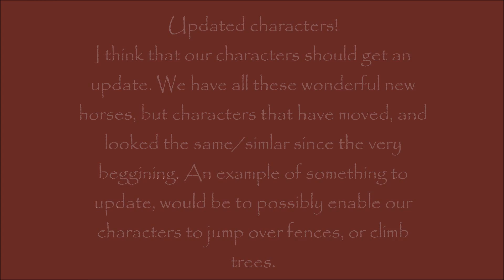~SSO~ Updates & Suggestions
Some idea's for future updates ^-^
Nevermind. I take back what I said in the video about the SQ's. I'm too lazy. XD